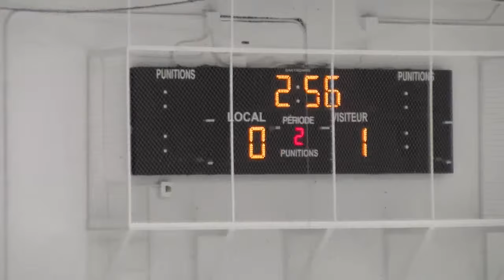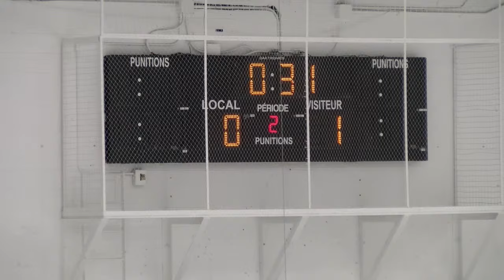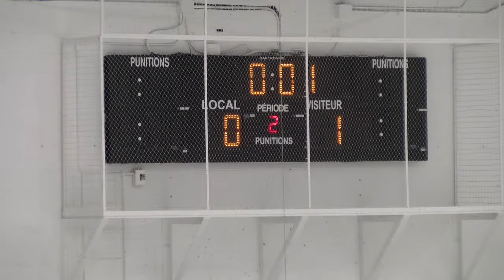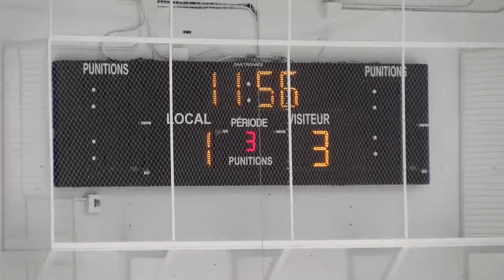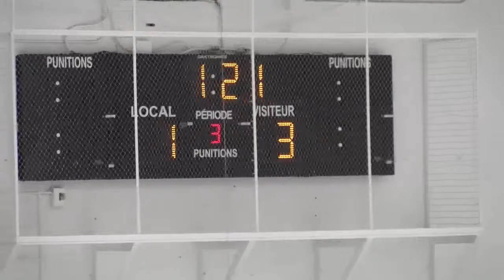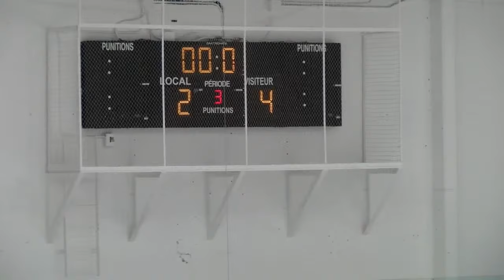RSEQ D2 Hockey Masculin 🏒 Thetford Mines @ André-Laurendeau [2023-02-09]